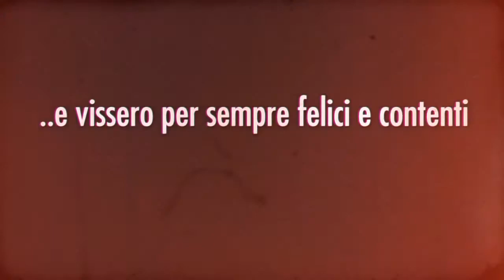Salvatore e Marisa Birthday Party!!!2015